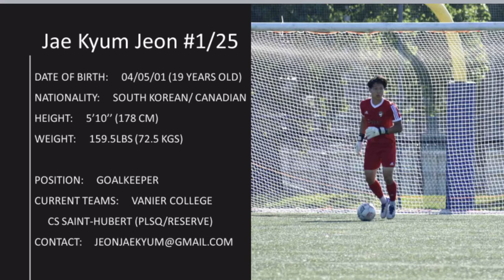Jae Kyum Jeon - 2020 Game Highlights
Information:
First year in PLSQ (Première Ligue de Soccer du Québec), which can be seen as Semi-Professional.
I apologize for the lack of content (mostly for shot stopping), the season was shortened because of Covid-19 and only 3 games were filmed out of 5 that I played. For more content, you can watch my 2020 training highlight video and/or my 2019 game highlight video. Both videos will be linked down below.